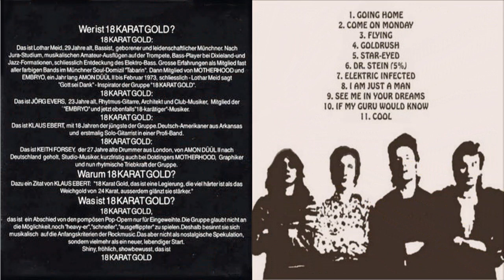18 KARAT GOLD - Goldrush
18 KARAT GOLD*
Album - All-Bumm (1973)
DE